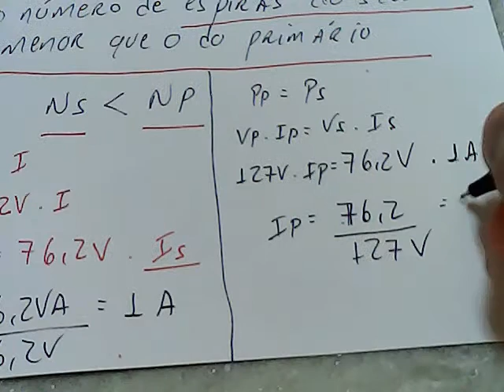Transformador monofásico - tipo abaixador